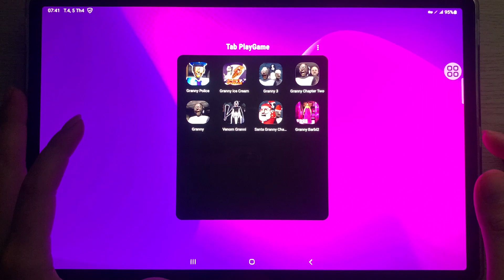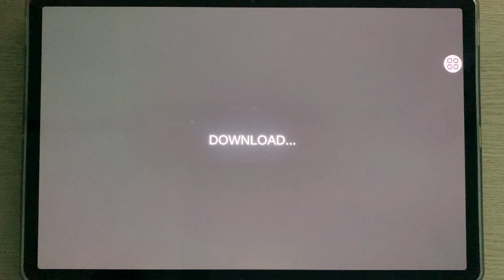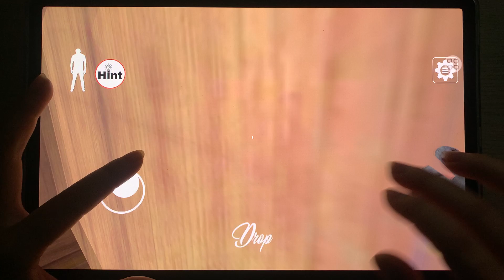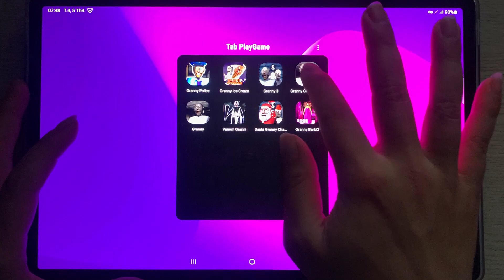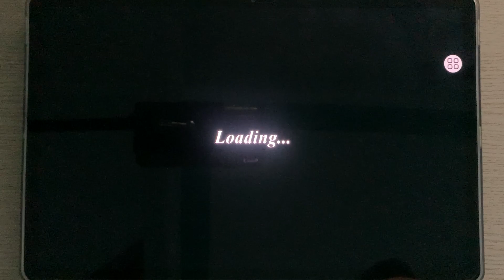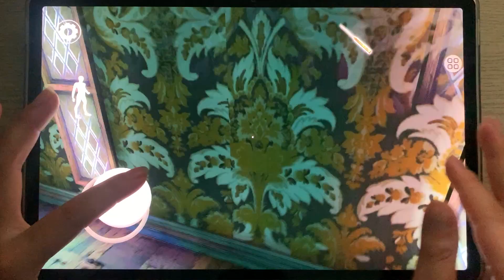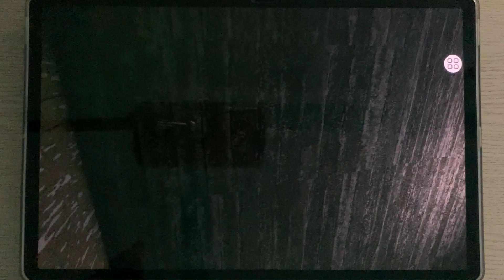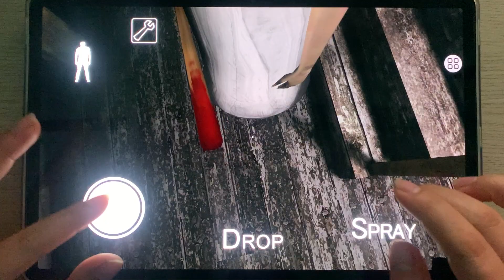Granny Police,Granny Ice Cream,Granny 3,Granny Chapter 2,Granny,Venom Granny,Santa Granny Ch2,Granny